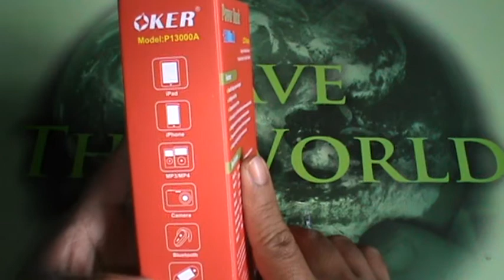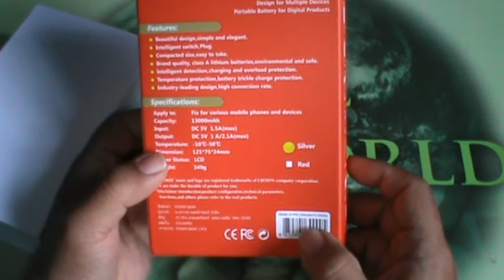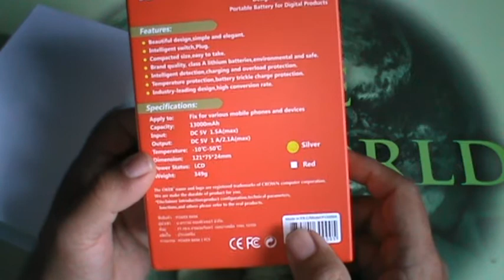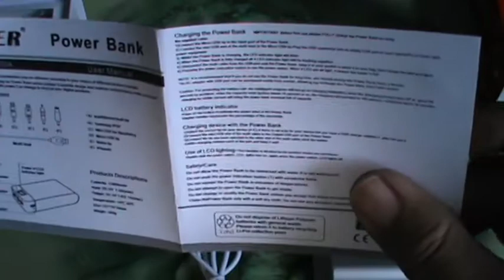Power Bank OKER : แกะกล่อง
ก็กลับมาพอกันอีกคลิปนะครับ คลิปนี้ก็จะบอกสินค้าภายในกล่องว่ามีอะไรบ้างนะครับ
ขอใช้งานซัก 1 วัน เด๋วอับโหลด เป็นคลิป สรุปการใช้งานนะครับ